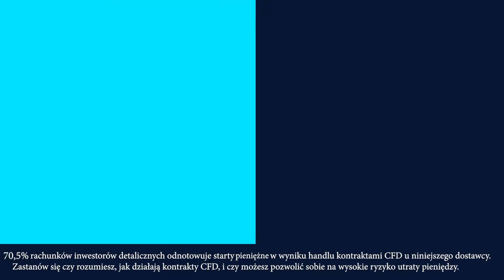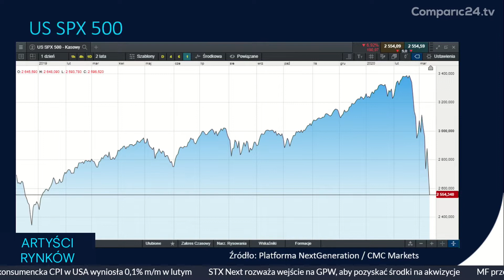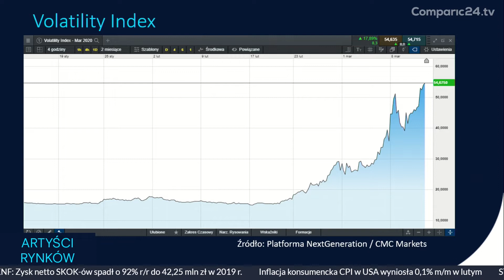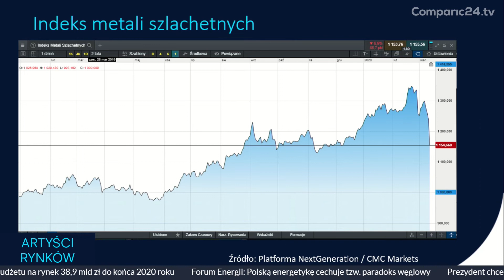Czarny czwartek - rekordy spadków na giełdach, wzrosty indeksu strachu | Program "Artyści Rynków"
1. Spadki na giełdzie w USA
2. Indeks strachu idzie po rekord
3. Bitcoin w odwrocie
4. Najgorsza historycznie sesja na WIG20
5. Nikkei
6. Metale szlachetne

Tematy te zostały omówione w pierwszej części czterdziestego czwartego odcinka cotygodniowego programu „Artyści Rynków” w Comparic24 TV, tworzonego przy współpracy z CMC Markets.

Program prowadzi znany z anteny Polsat News Jacek Brzeski. Gościem odcinka są: Łukasz Wardyn i Maciej Leściorz

CMC Markets świadczy usługi na zasadzie wyłącznie realizacji zleceń (execution only). Prezentowany materiał (niezależnie od tego, czy zawiera jakiekolwiek opinie) służy wyłącznie celom informacyjnym i nie uwzględnia osobistych okoliczności ani celów inwestycyjnych. Żadna informacja w tym materiale nie jest, ani nie powinna być uważana, za poradę finansową, inwestycyjną lub inną poradę, na której należy polegać przy podejmowaniu decyzji inwestycyjnych. Żadna z opinii wyrażonych w materiale nie stanowi rekomendacji CMC Markets lub autora materiału, że jakakolwiek wskazana strategia inwestycyjna, transakcyjna lub inwestycyjna, jest odpowiednia dla konkretnej osoby. 70,5% rachunków inwestorów detalicznych odnotowuje straty pieniężne w wyniku handlu kontraktami CFD u niniejszego dostawcy. Zastanów się, czy możesz pozwolić sobie na wysokie ryzyko utraty twoich pieniędzy.